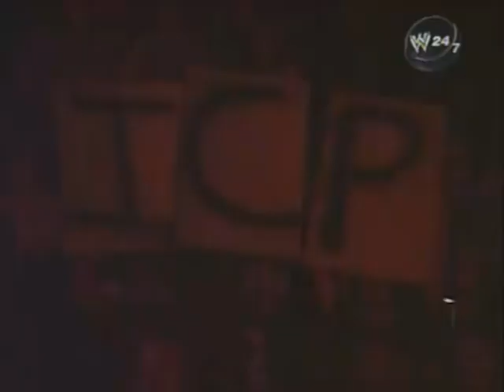Vampiro w/ICP and Muta vs. Sting WCW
ICP commentating a match as 3D and Gweedo between Vampiro &  Muta vs Sting at WCW Fall Brawl 2000.